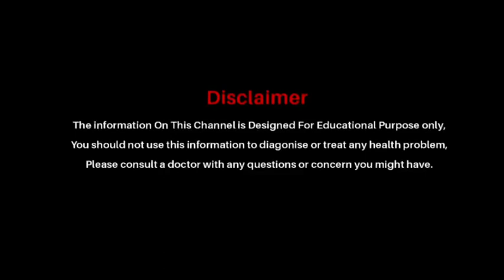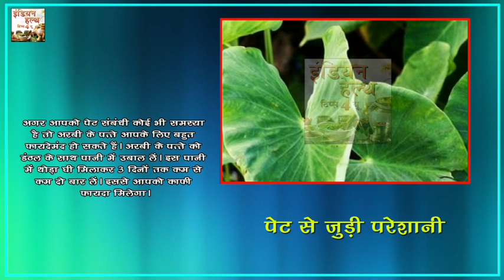क्या अरबी के पत्ते से इतनी जल्दी मोटापा कम मोटे लोगो के लिए खुशखबरी || Indian Health Tips 4 U